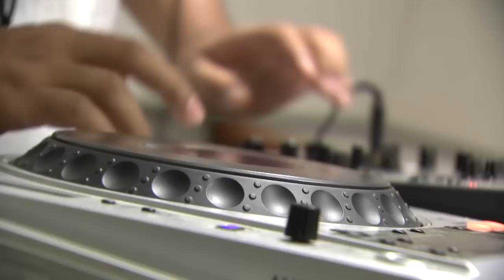Gangnam Style Fresno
Univision Fresno Style